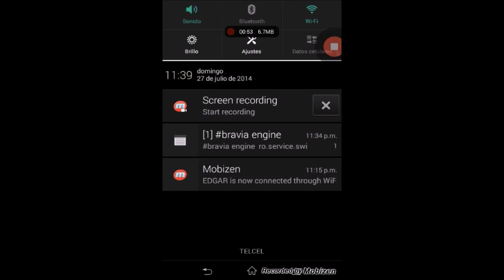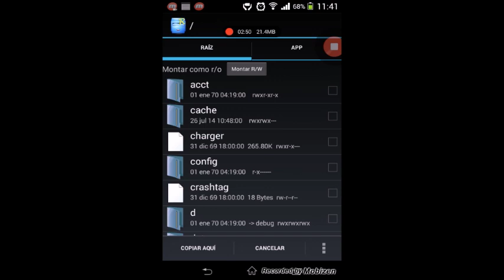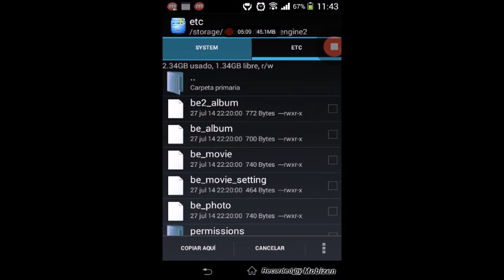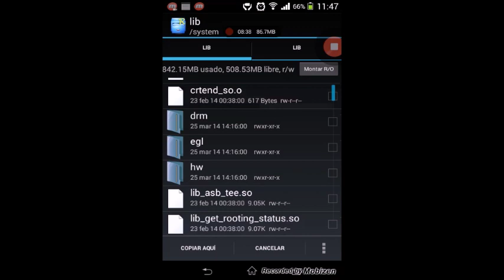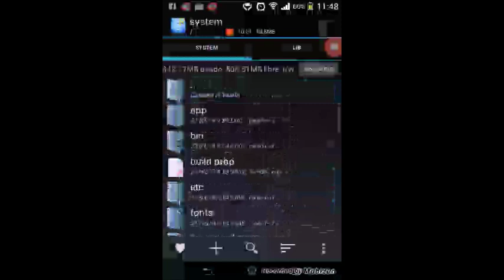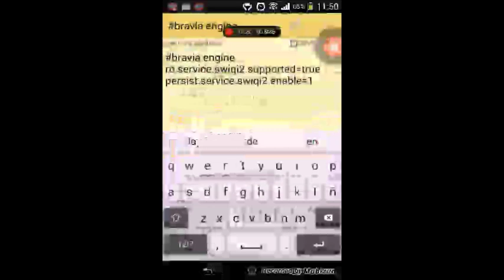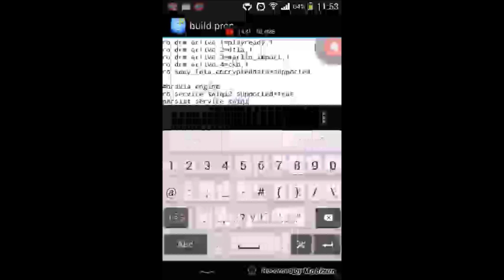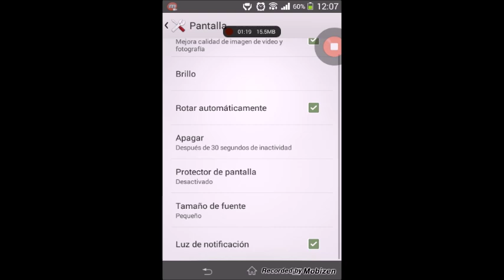Instalar "Mobile BRAVIA Engine 2" en Xperia E1 [D2004/D2005] Español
Hola a todos amigos, en este video les muestro el procedimiento para poder instalar el "BRAVIA ENGINE 2 EN XPERIA E1"
Es un procedimiento algo tardado, pero vale la pena...

***NO ME HAGO RESPONSABLE DE MAL USO***
Link del archivo:

CODIGO PARA EL BUILD.PROP

bravia engine
ro.service.swiqi2.supported=true
persist.service.swiqi2.enable=1

*INSTALAR BRAVIA EN XPERIA
*BRAVIA PARA XPERIA E1